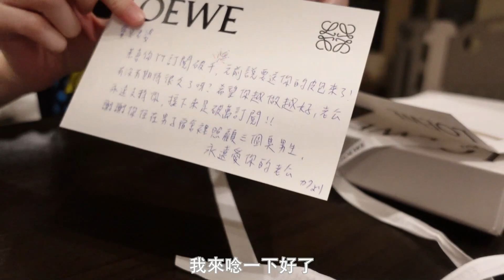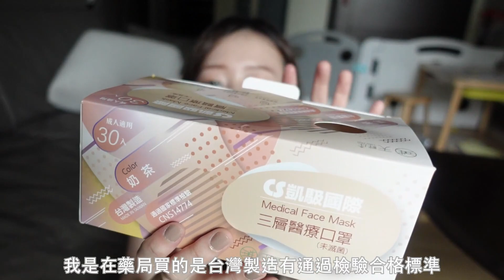開箱LOEWE新皮夾｜奶茶色單品分享｜大古鐵器樂炒鍋保養｜鑄鐵鍋煎魚如何不沾｜鑄鐵鍋午餐料理一鍋煮到底｜醬燒雞腿｜Youtube訂閱破千禮物開箱｜ Demi's vlog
Hi！大家好，本集跟大家分享超美奶茶色單品分享，身為奶茶,沙色控的我，不僅帳篷要買沙色，還有其他平常常用奶茶單品想要來分享給大家
YT頻道很弱的到了1000訂閱🤣，謝謝大家對於我這個平凡媽媽一個小小鼓勵，老公趁機送了我一個禮物，應該是本來就想送我，藉由破千一個小名目來送禮～大家跟我一起拆禮物吧！
謝謝大家的訂閱支持～

最後來分享一些大古鐵器樂炒鍋平常保養 ,煎魚如何不沾,一鍋煮到底的方法

希望大家會喜歡本集分享唷～😆
有任何問題建議都歡迎留言給我！謝謝！